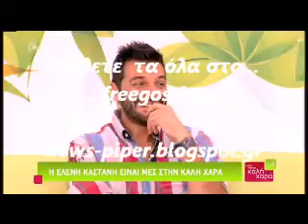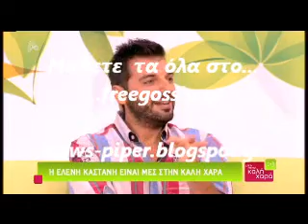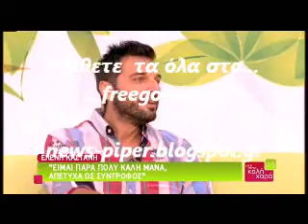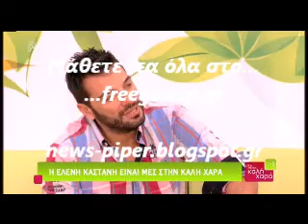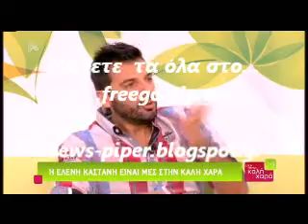Η Ε.Καστανη στο ΜΤΚΧ